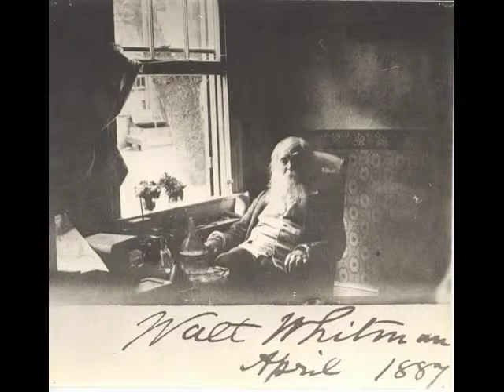Walt Whitman is better than Santa!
thanks, xxoo Patrick